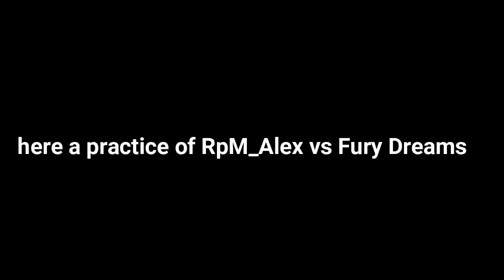ASTON MARTIN VULCAN VS ZEUS TWELVE SIGMA AND RpM_Alex VS Fury Dreams(ASPHALT 8)